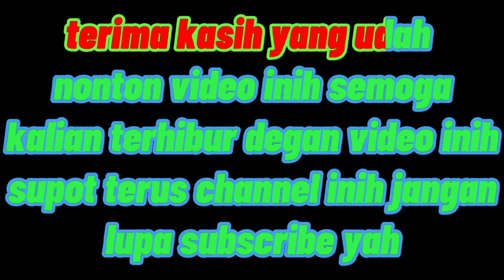SUNMORI SORE SORE ‼️MOTOVLOG INDONESIA